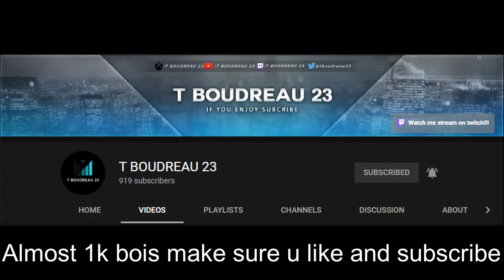MW2 CAMPAIGN MOMENTS!! BEGINNING!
►►What's today's KEYWORD!?!